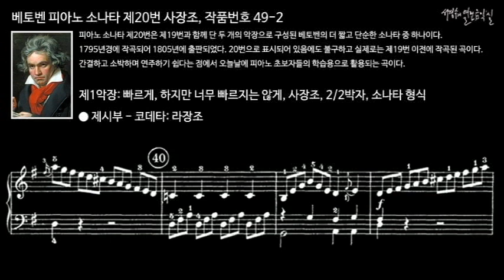베토벤 피아노 소나타 제20번 사장조, 작품번호 49-2 제1악장 제시부 - 코데타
피아노 소나타 제20번은 제19번과 함께 단 두 개의 악장으로 구성된 그의 더 짧고 단순한 소나타 중 하나이다. 1795년경에 작곡되어 1805년에 출판되었다. 20번으로 표시되어 있음에도 불구하고 실제로는 제19번 이전에 작곡된 곡이다. 간결하고 소박하며 연주하기 쉽다는 점에서 오늘날에 피아노 초보자들의 학습용으로 활용되는 곡이다.

Ⅰ. Allegro, ma non troppo G Major, 2/2 meter, Sonata form
제1악장: 빠르게, 하지만 너무 빠르지는 않게, 사장조, 2/2박자, 소나타 형식

피아노 소나타 제20번 사장조 작품번호 49-2